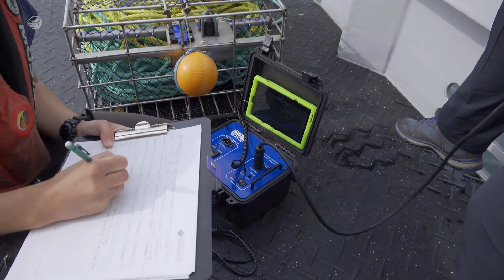Advocating for the Survival of Our Marine Wildlife: Marine Action Plan 2022, with subtitles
We're Taking Action! You Can Too

Marine wildlife continue to be endangered by entanglement in fishing gear, lethal vessel strikes, chemical pollution, dwindling and changing food sources and disruptive noise from ocean activities. Extinction is only avoidable for many of our marine species if we make the investments needed for change.

The development and adoption of new technologies that eliminate the threats of entanglement and collisions from our fishing and shipping industries is critical to the future of Canada’s majestic whales. Technologies that make shipping and commercial fishing safe for whales also ensures the prosperity of those industries into the future.
We must act now before another marine species is forever lost.

MARINE SPECIES NEED YOUR VOICE! The Canadian Wildlife Federation continues to advocate for the survival of our marine wildlife and we ask that you join with us!